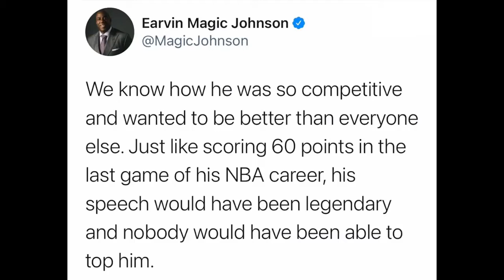Magic Johnson and LeBron James react to Kobe Bryant Hall of Fame Induction